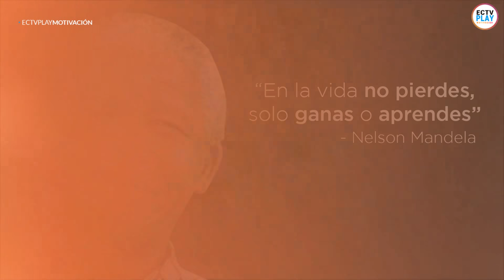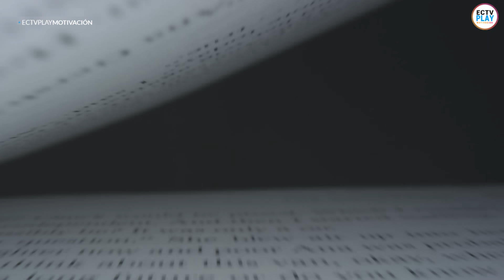Deja las Excusas y aprecia la vida | PODEROSA LECCIÓN DE VIDA para triunfar! - Nick Santonastasso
¡1 brazo me enseñó a tener éxito!

En la vida no pierdes, solo ganas o aprendes", aunque muchos piensen que solo han perdido, si tan solo sacaran algo bueno, ya sea una perspectiva, conocimiento, una forma diferente de vivir -
o una de no sabotearte, eso es ganar. Eso siempre fue lo mío, hacer lo mejor que pueda, y mientras lo intente, no fallare. Muchas personas en su vida, ya sea personal o empresarial… se sientan a lamentarse y decir: “Yo, no tengo recursos para construir un negocio, no tengo edad suficiente o soy demasiado mayor... para hacerlo. Siempre le digo a las personas que prefiero estar…
en las trincheras o en el campo de batalla, que perdiendo el tiempo diciendo, “No puedo hacerlo”.

Así que mi visión en la vida es intentarlo todo, y decir "¿Por qué no"?
Supe desde pequeño lo que era. Cuando fui al programa TODAY a los 13 años, le dije a Ann Curry algo como con mi voz chillona: "El fracaso es tu mejor amigo y puedes aprender al caer y volver a levantarte”, y lo aprendí justo después en mi propia vida, al tener que subir a una silla, al tratar de ponerme la ropa, o alimentarme, todo era un desafío.
No me sentare aquí a decir que todo perfecto y que descubrí mi camino o que nada fue difícil. Por qué lo fue siempre mi mentalidad, de sé que será difícil, pero aprenderé de mí al caer de bruces; asi como entender que podría hacer de diferente manera, para no volver a caer.